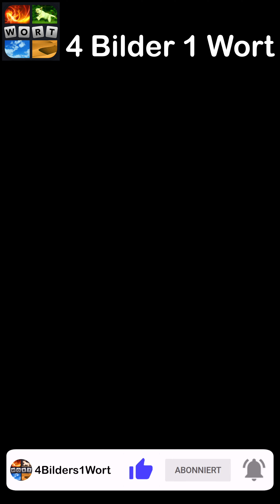4 Bilder 1 Wort - Völlig Verspielt - 21.01.2023 - Lösung Tägliches Rätsel - Januar 2023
4 Bilder 1 Wort Lösung Tägliches Rätsel + Tägliches Bonus Rätsel Völlig Verspielt Januar 2023